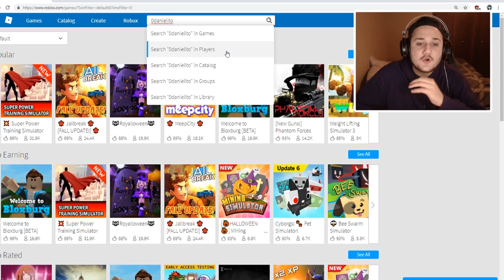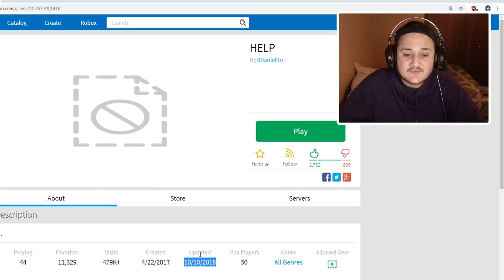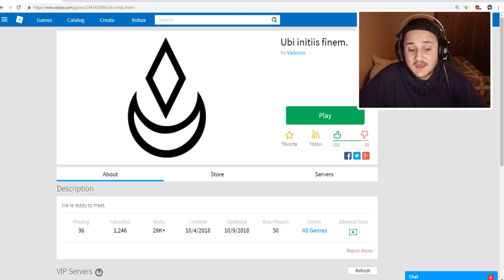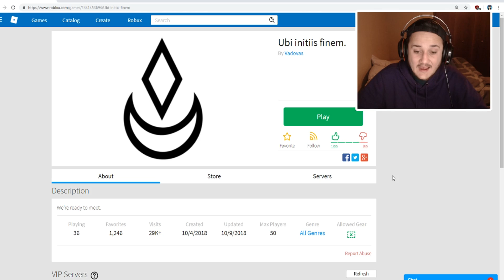I Know How To SAVE The Ghost (Roblox)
I Know How To SAVE The Ghost (Roblox) - Enjoy!